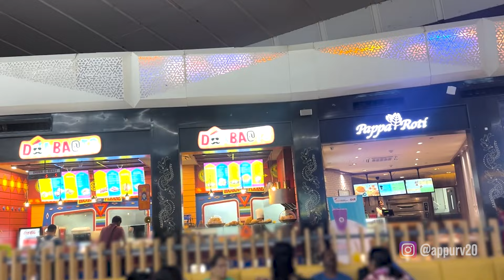Mera Pehla Vlog - Kalimpong Ki Trip by Appurv Gupta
Doston,

This is my first vlog where I travelled to Kalimpong, It's situated in West Bengal. Nearest Airport for Kalimpong is Bagdogra.
I stayed at an awesome place called: Blue Orchid Homestay. The food there was delicious and the place was amazing.
All thanks to the hospitality team for making my stay an awesome stay.

For Appurv Gupta aka GuptaJi’s Live show details and his upcoming tour check the tickets in